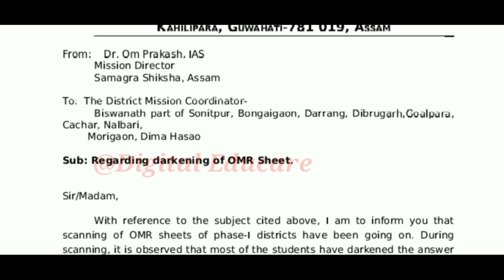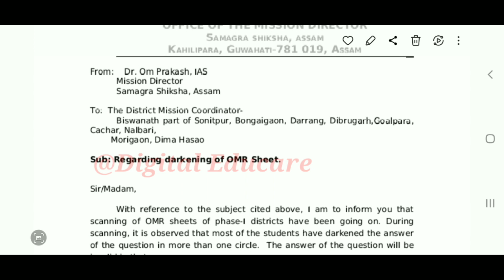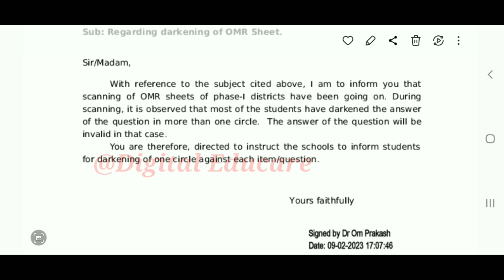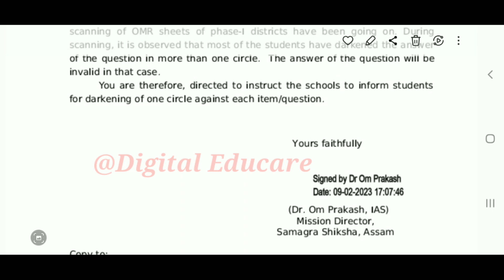শিক্ষা বিভাগৰ এখন গুৰুত্বপূৰ্ণ জাননী|09/02/2023@DigitalEducare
monthly wages increase for assam home guard
home guard salary increased
assam direct recruitment grade 3 results on 6th November

Re-evaluation Results
Assam tet
digital educare
digital educare maths
digital
Kumar basanta, Assam
ranuj Pegu
102 nos contractual teacher Case  Gauhati high court for experience mark
covid pandemic situation in assam ,latest SOP announcement in assam today, School
en from 15th February 2022
again Gauhati high court regarding apsc exam,apsc exam, apsc exam admit card download, violation of exam rules regarding apsc nalini kanta deka, ADRE Gr 3 and Gr 4 new update